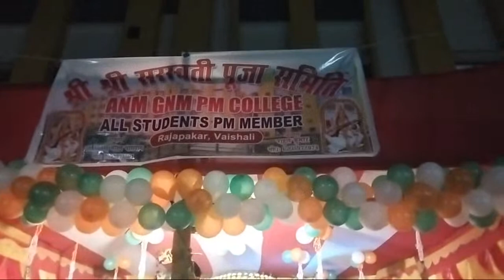सरस्वती पूजा की तैयारी कर रहे ll Anm, Gnm, paramedical College Rajapakar ll pmi rajapakar vaishali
ANM, GNM, PARA MEDICAL College Rajapakar vaishali
pmi rajapakar vaishali medical College Sarswati Puja Ki Taiyari Paramedical College Rajapakar l medical College
sarswati puja ki taiyari medical College
Sarswati Puja Ki Taiyari Paramedical College Rajapakar l
medical College vlog night video ll
Anm Gnm paramedical Rajapakar Vaishali